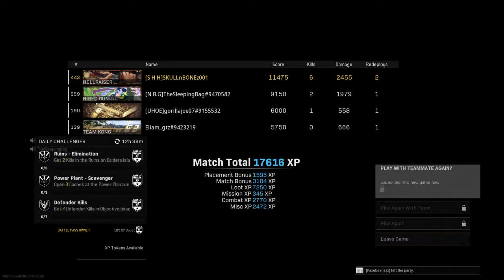Raging teamate after i clutch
Why was he mad?